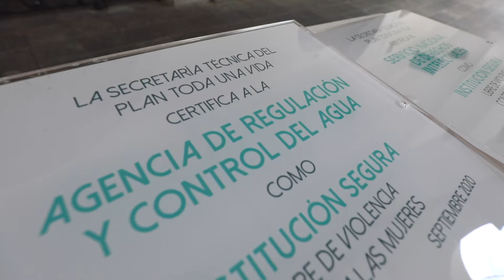Entrega de certificación "Instituciones seguras, libres de violencia contra las mujeres" (25.11.20)